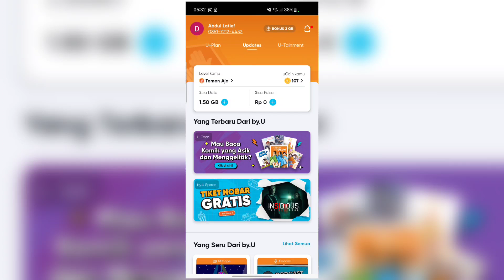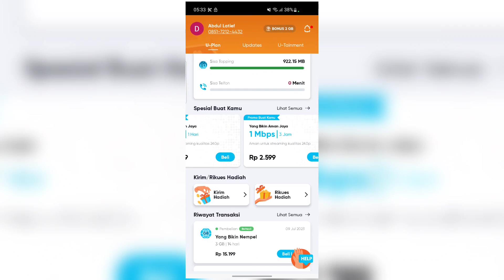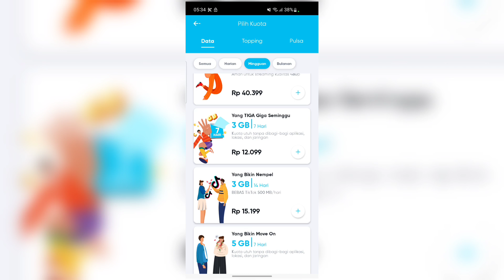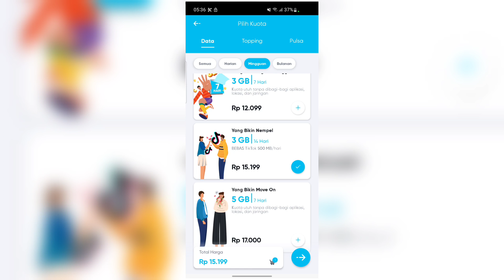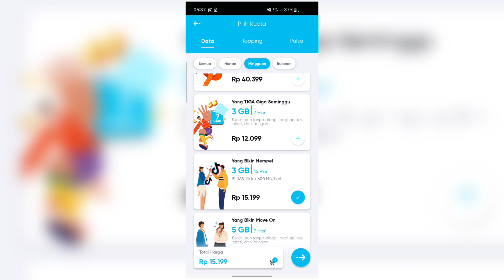Paket Internet ByU Murah Rekomended